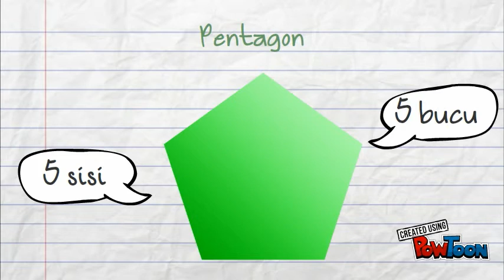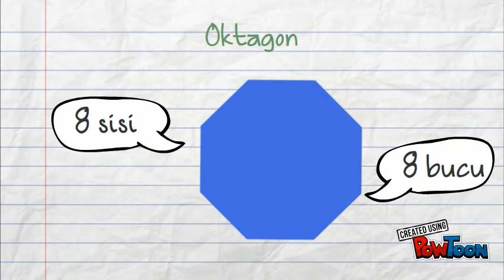Ruang - Mengenali Poligon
Matematik Tahap 2
Mengenali poligon dan ciri - cirinya